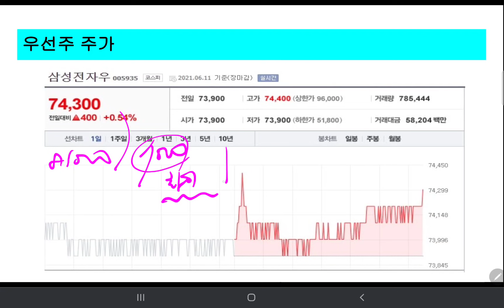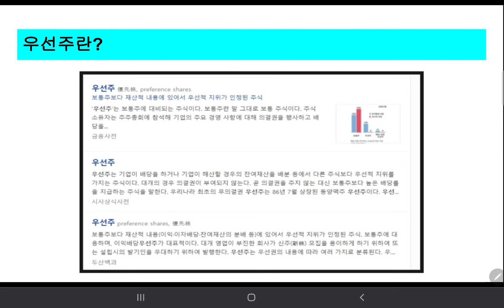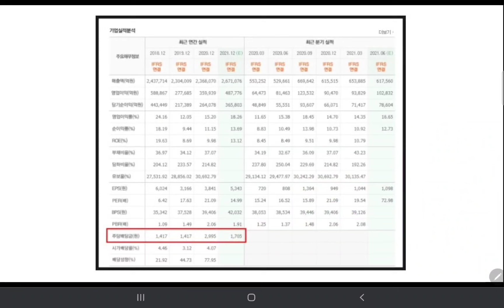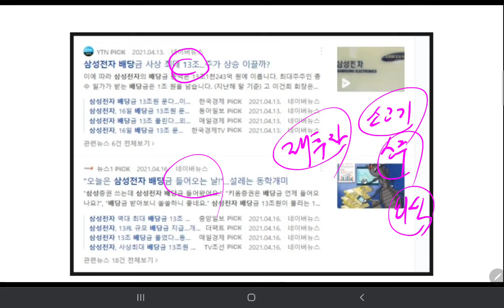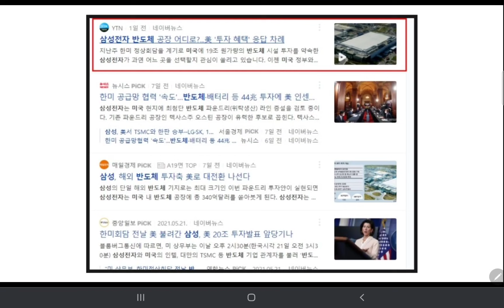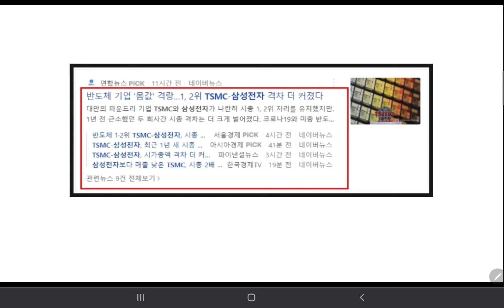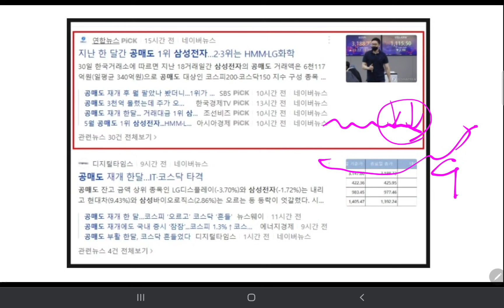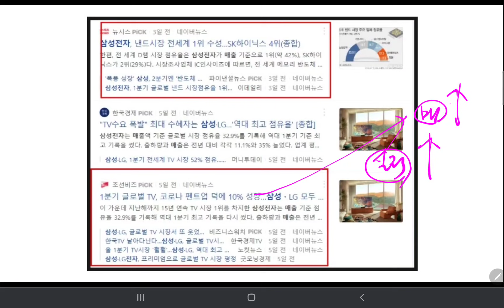삼성전자 보통주&우선주 주가와 배당금 투자방법